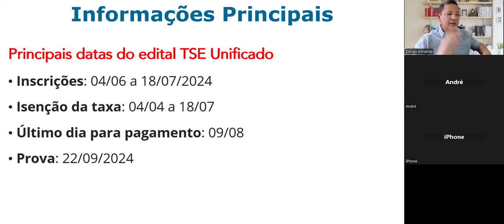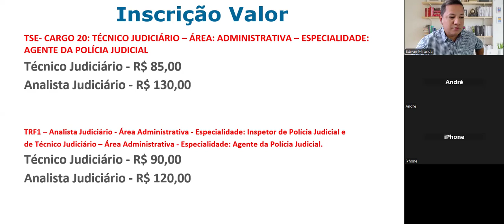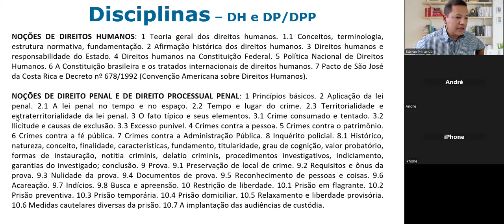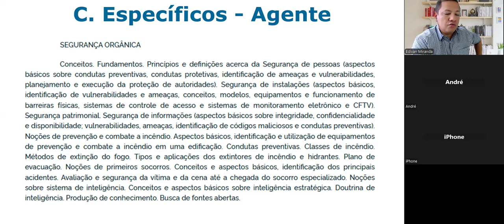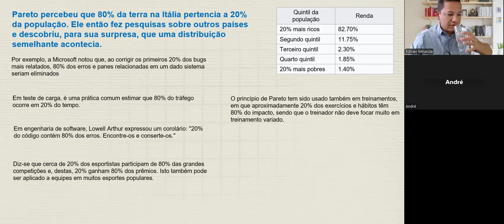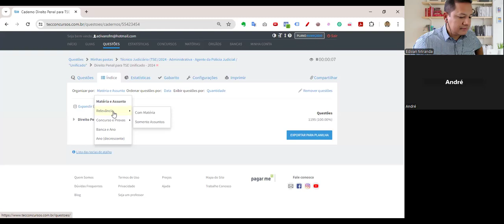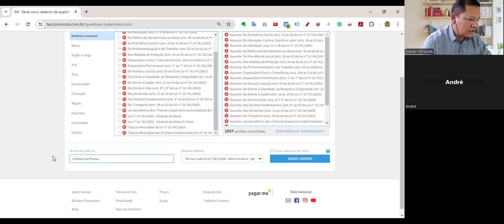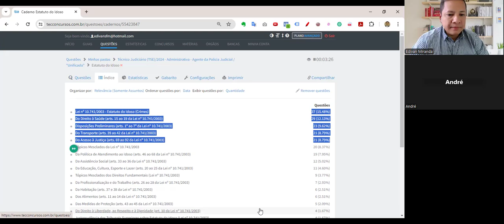Agente de Polícia Judicial - Concurso Público Nacional Unificado do TSE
📖 Agente de Polícia Judicial | Concurso Público Nacional Unificado da Justiça Eleitoral. CONCURSO DO TSE  ***Dicas Matadoras*** - Prof. Edivan Miranda